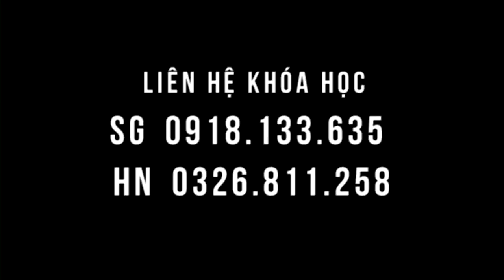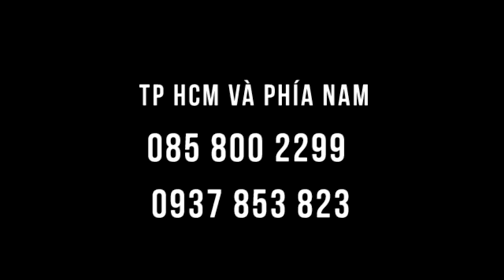Tiêu hóa kém, tiêu tiểu khó kiểm soát, tiểu đêm, mất ngủ CHƯỜM GAN